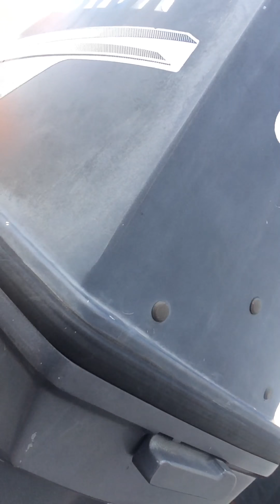My stocker fan broke into my housepart three